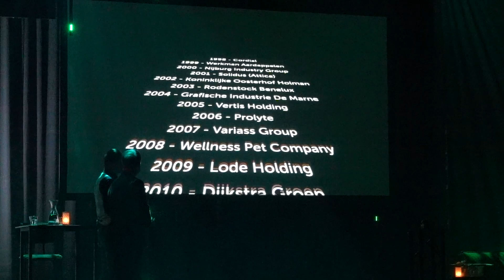Groninger Ondernemingsprijs 2023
De Groninger Ondernemersprijs 2023 is gewonnen door het bedrijf Easy Toys van Eric Idema